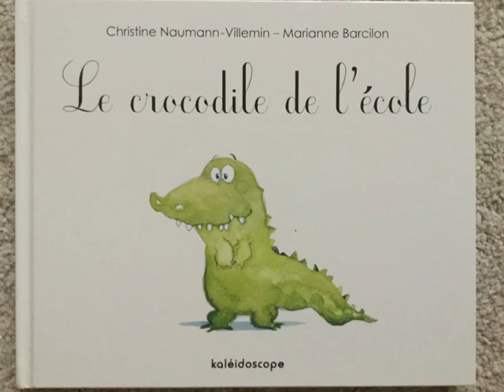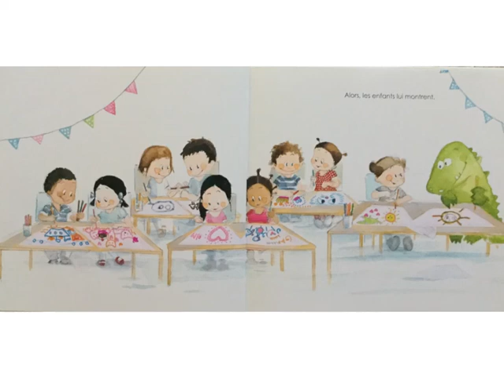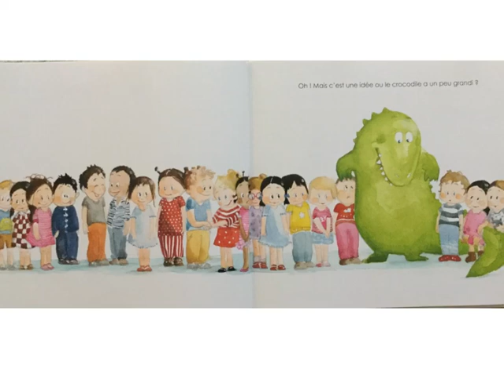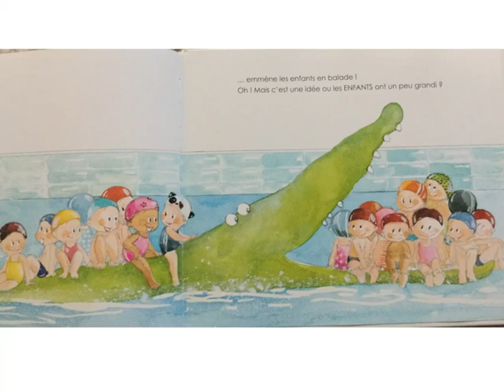le crocodile de l'école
album jeunesse.
il y a un nouvel élève à l'école...